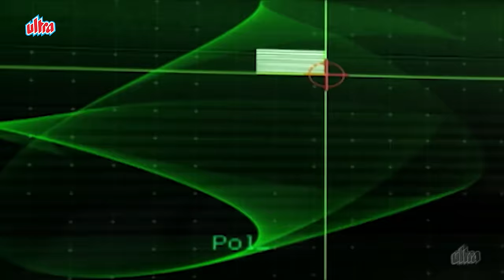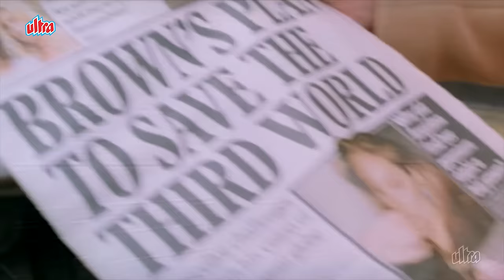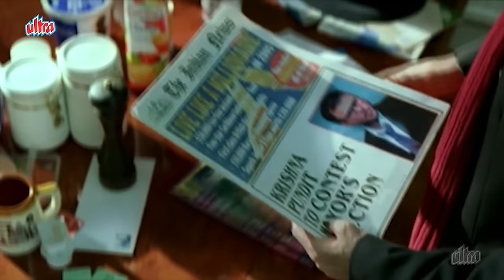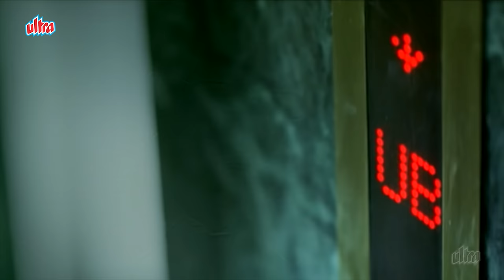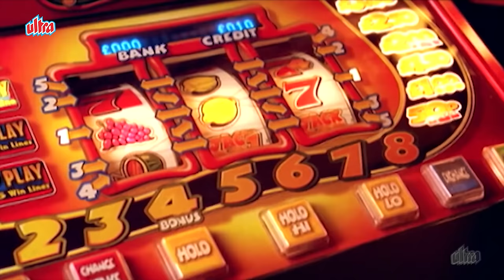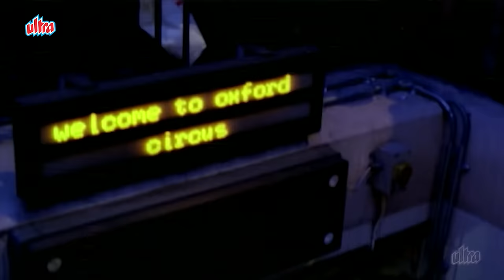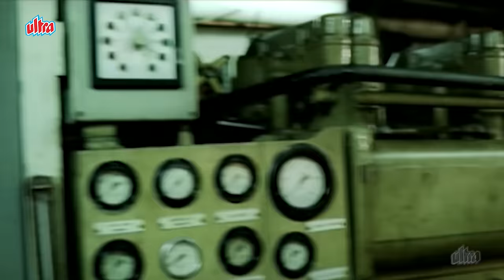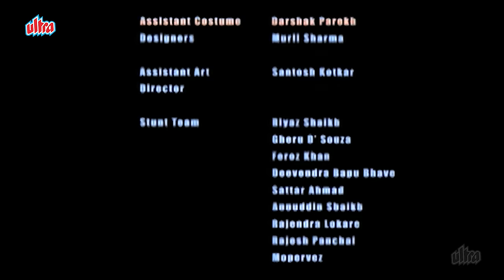Chocolate: Deep Dark Secret | Hindi Crime Thriller Movie | Anil Kapoor, Emraan Hashmi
Chocolate is a 2005 Indian Hindi-language crime thriller film directed by Vivek Agnihotri in his directorial debut, starring Anil Kapoor, Sunil Shetty, Emraan Hashmi, Irrfan Khan, Arshad Warsi, Tanushree Dutta, and Sushma Reddy. The film is a remake of the 1995 American film The Usual Suspects. It flopped at the box office.

Starring : Anil Kapoor, Sunil Shetty, Irrfan Khan, Emraan Hashmi, Arshad Warsi, Tanushree Dutta, Emma Bunton, Sushma Reddy
Directed by : Vivek Agnihotri
Written by : Rohit Malhotra, Vivek Agnihotri
Produced by : Vibha Bhatnagar, Ragini Sona, Mehmood Ali
Narrated by : Irrfan Khan, Tanushree Dutta
Cinematography : Attar Singh Saini